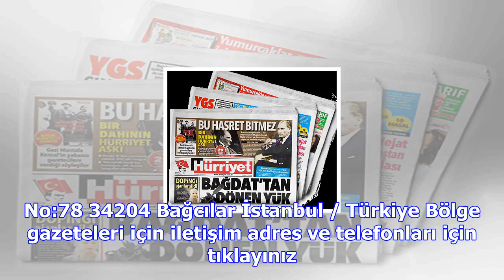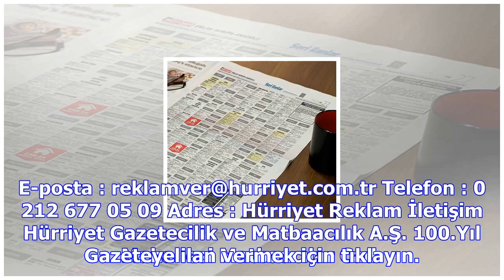Hürriyet reklam servisi ilan servisi ile artık ilan vermek çok kolay